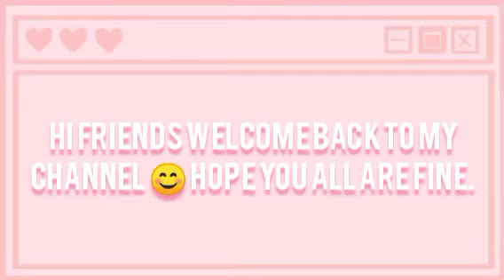Coming soon 🔜 new video. Title of new video is in this video ☺️ | Archi's World✓